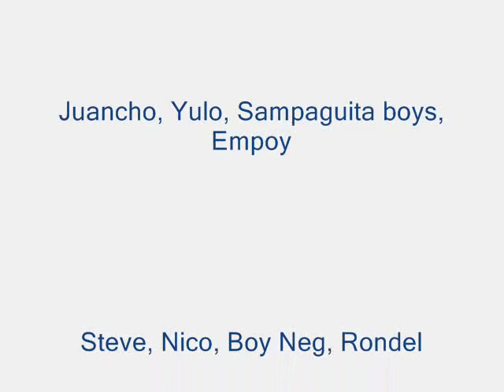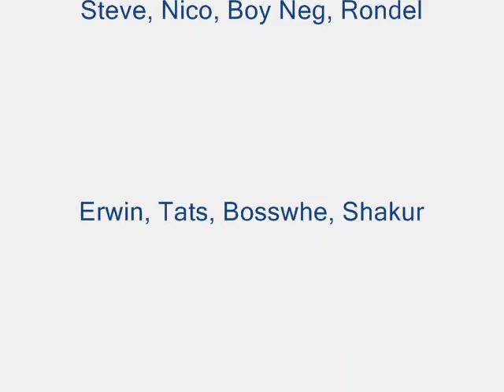bata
mga batang matanda